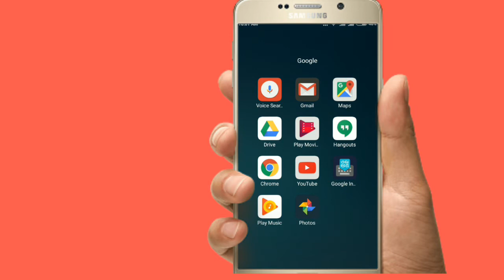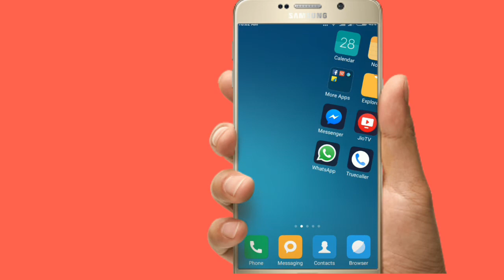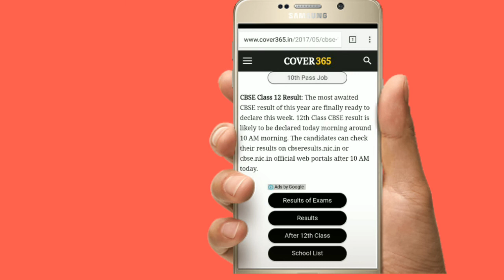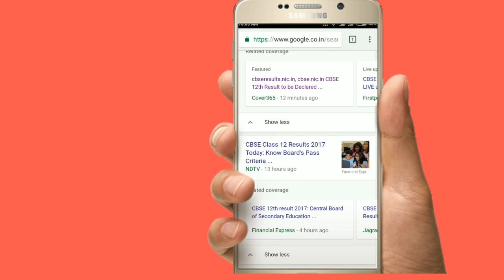CBSE 12th and 10th result 2017 , check karo sabse phele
Namskaar dosto is video me aapko bataunga ki aap kaise ek app ke madad se kaise san=bse phele result dekh sakte he he
cbse 12 result 2017
cbse 10 result 2017